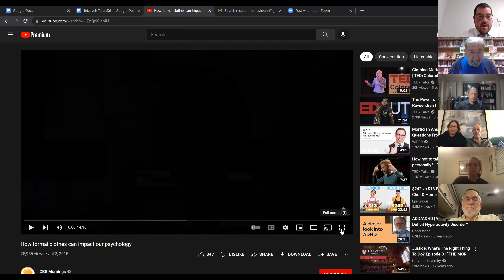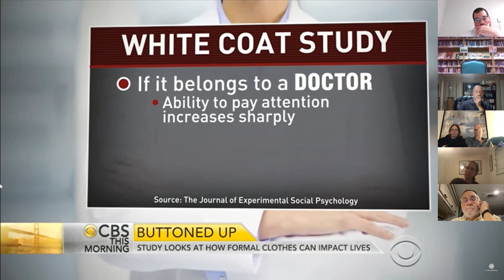Tetzaveh TorahTalk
TorahTalk with Rabbi Menashe Uhr from the Jacksonville Community Kollel.
Streamed live every Tuesdays evening at 8pm EST - join us live by simply going to Kollelzoom.com on your browser!

For an even better TorahTalk experience, check out the TorahTalk Parsha Podcast, which is prerecorded in a studio setting for our podcast listeners and offers a higher quality and more pleasant listening experience for anyone who isn't listening to the class live. Go to JacksonvilleKollel.com/torahtalk or search it on your favorite podcast streaming platform!